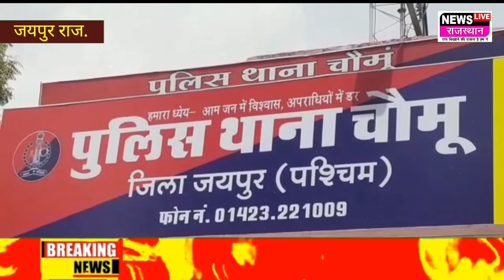Chomu Jaipur:चौमूं में नकली दवाओं का कारोबार:ड्रग इंस्पेक्टरों की टीम ने पकड़ी गड़बड़ी, दुकान का लाइ